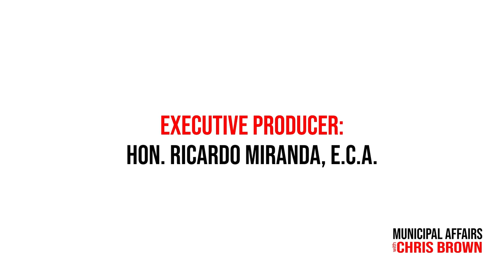Association of Manitoba Municipalities Spring Convention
Today’s episode is dedicated to the 2024 Association of Manitoba Municipalities Spring Convention, where councillors, mayors, and reeves gathered in the vibrant city of Brandon, Manitoba. Hosted at the Keystone Centre, this bi-annual event serves as a crucial check-in for municipal leaders from every corner of the province.

Throughout the three-day conference, attendees had the opportunity to engage in discussions, workshops, and networking sessions aimed at addressing the diverse needs and challenges facing Manitoba's municipalities.

Among the distinguished guests was the Honourable Ian Bushie, Minister of Municipal and Northern Relations, who shared insights on the Kinew government's collaboration with municipalities and his vision for addressing their concerns.

After his speech, in an exclusive one-on-one interview, we had the privilege of sitting down with Minister Bushie to delve deeper into the government's initiatives and his role in facilitating dialogue with municipal leaders.

Additionally, delegates heard from AMM President Kam Blight regarding the work that AMM is doing to help Municipalities from across Manitoba.

We caught up with President Blight on the convention's final day to gain perspective on the path forward for municipalities post-convention. We explored common issues voiced by municipal leaders across Manitoba, as well as the unique challenges they face. Our discussion also touched upon the eagerly anticipated Federal Budget release scheduled for later in the week.

But the conversations didn't stop there. Throughout the conference, I was able to connect with municipal leaders from across the province for insights and perspectives that will be featured on our sister show, Cross Border Interviews with Chris Brown. Tune in starting Monday, April 29th, as we bring you exclusive interviews highlighting the voices and experiences of Manitoba's municipal leaders.

Chapters:
0:00 - Opening
0:07 - Introduction
0:59 - Hon. Ian Bushie Minister of Municipal and Northern Affairs Speech
8:01 - Hon. Ian Bushie Minister of Municipal and Northern Affairs Interview
18:24 - AMM President Kam Blight's Speech to Delegates
23:32 - AMM President Kam Blight Interview (Audio Only)
35:48 - Conclusion
36:54 - Credits